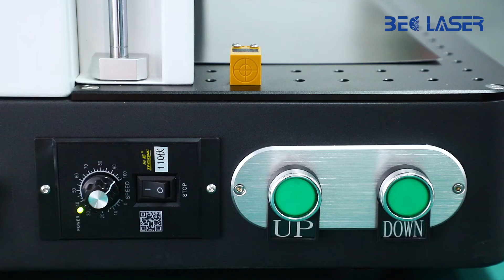Fiber laser engarving & cutting machine for metal jewelry silver ring id card dog pet tag bank card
SHENZHEN BEC LASER TECH CO., LTD